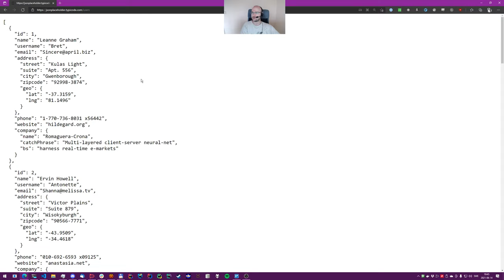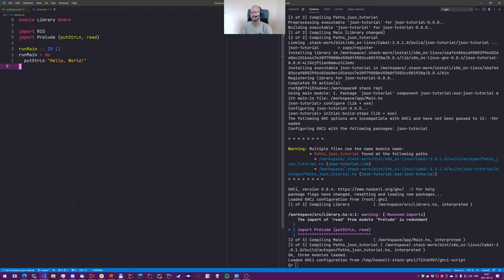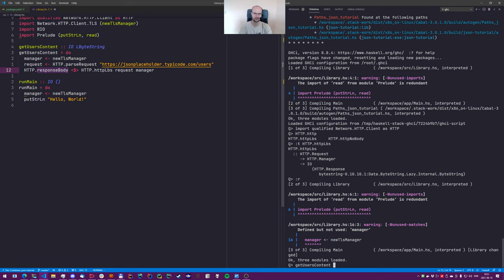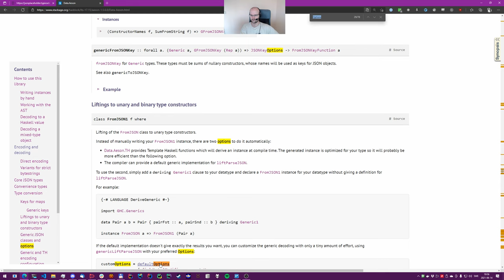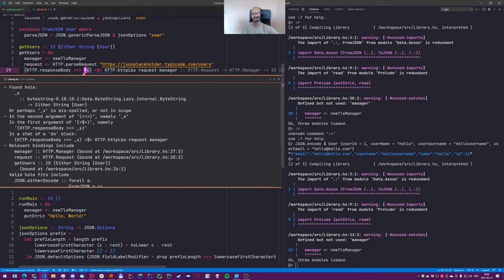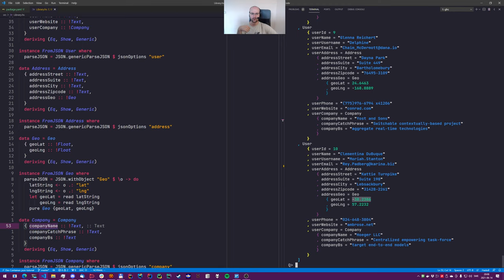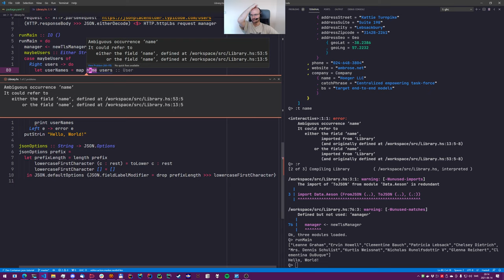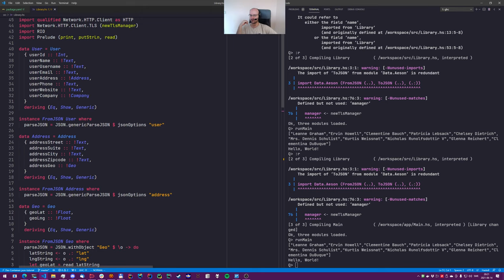JSON parsing in Haskell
For a while I've wanted to do another video on a mundane thing in Haskell, so this one is about JSON parsing.

As a note, you can actually use `map @User name users` to disambiguate the case where we get the `name` field of the users as well.